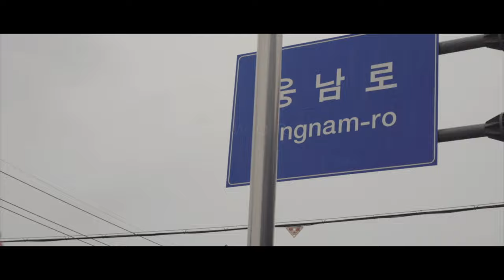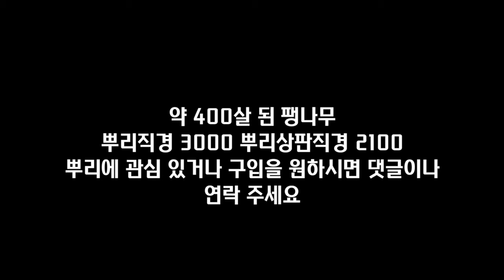'400년된' 고목 팽나무를 얻었습니다 감사합니다. 좋은 작품으로 탄생시키겠습니다 We got a 400 year old Hackberry Woodro Leehyun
400년된 고목 팽나무가 더이상 그 삶을 지속할수없어
안타깝게도...베어내게 되었습니다
대한민국의 역사를 함께했을 이 나무를 얻을수있는 기회를
우드로이현에게 주셔서 감사합니다.
멋진 작품으로 재탄생 시키겠습니다!
A 400-year-old old oak tree can no longer sustain its life
Unfortunately... it was cut off...
Thank you so much for giving us this tree that shared the history of Korea
I'll make it a great work!

* 우드로이현  Woodro Leehyun
* 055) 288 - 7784 (경남 창원 본사)